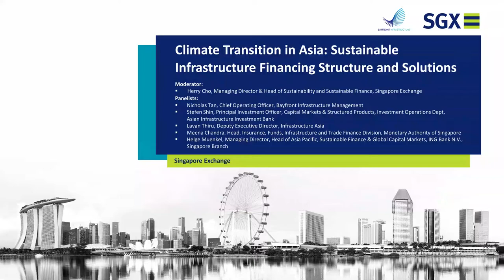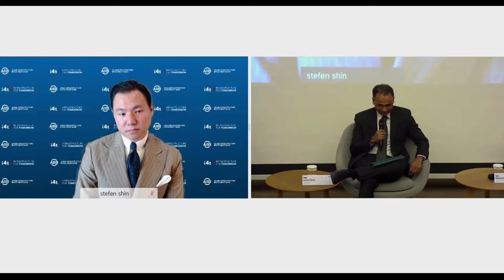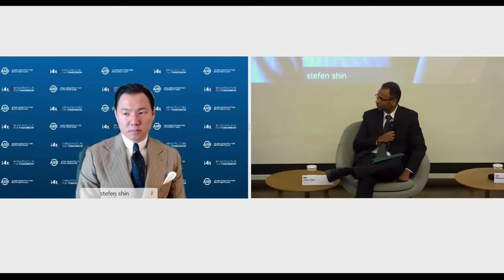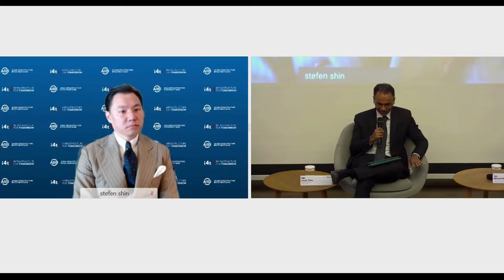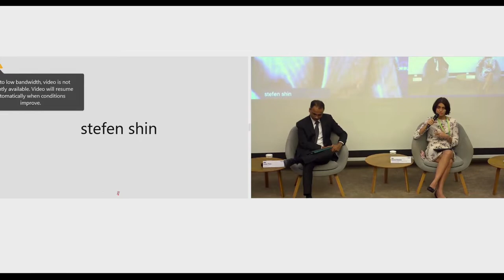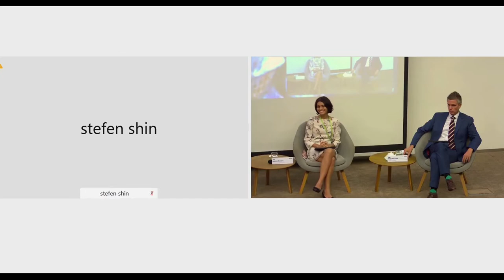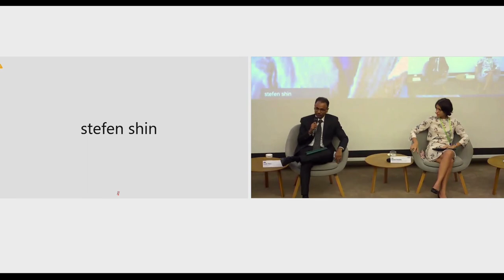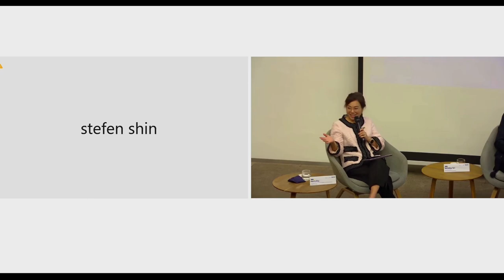Climate Transition in Asia: Sustainable Infrastructure Financing Structure and Solutions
On 8 Oct 2021, SGX and Bayfront Infrastructure Management (“Bayfront”) co-hosted a panel discussion on “Climate Transition in Asia: Sustainable Infrastructure Financing Structures and Solutions”. As the world moves towards net zero goals and with the upcoming COP26 having a key focus on the nexus between climate and nature, it was an apt opportunity to bring together speakers representing key stakeholders in the financial eco-system to discuss about climate transition in Asia.
It was an excellently discussion on how innovative financing solutions like the Bayfront’s innovative Infrastructure Asset Backed Securities (IABS) can immensely enhance public-private partnerships (PPP) and scale up the mobilisation of capital towards sustainable/net zero infrastructure at a quicker pace.

Moderator:
- Herry Cho, Managing Director & Head of Sustainability and Sustainable Finance, Singapore Exchange

Speakers:
- Nicholas Tan, Chief Operating Officer, Bayfront Infrastructure Management
- Stefen Shin, Principal Investment Officer, Capital Markets & Structured Products, Investment Operations Dept, Asian Infrastructure Investment Bank
- Lavan Thiru, Deputy Executive Director, Infrastructure Asia
- Meena Chandra, Head, Insurance, Funds, Infrastructure and Trade Finance Division, Monetary Authority of Singapore
- Helge Muenkel, Managing Director, Head of Asia Pacific, Sustainable Finance & Global Capital Markets, ING Bank N.V., Singapore Branch

Follow SGX social channels for more market insights and news:
关注新交所社交渠道，获取更多市场见解和新闻: